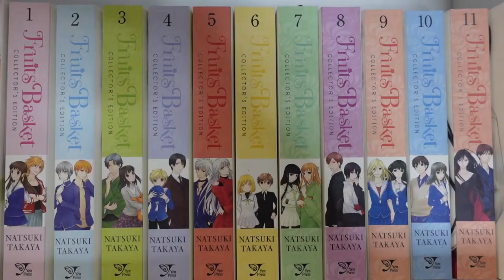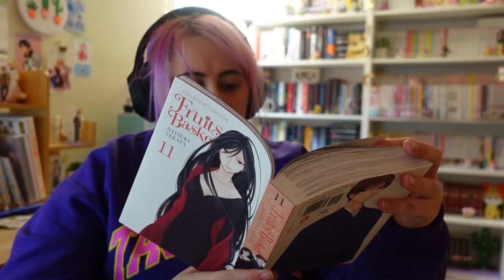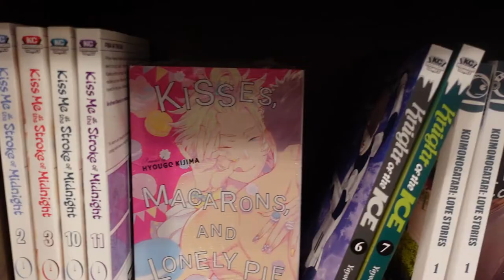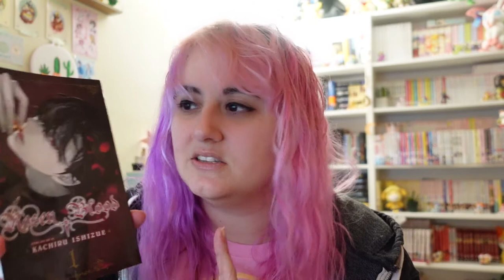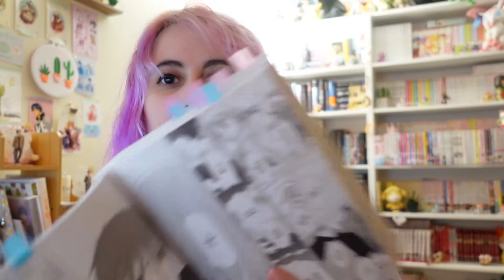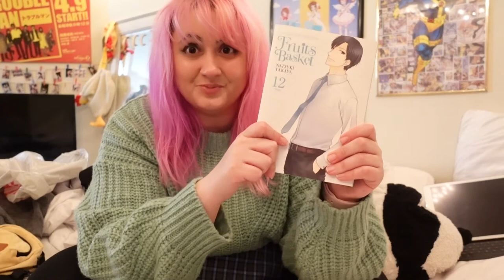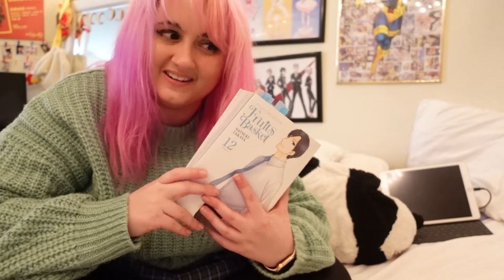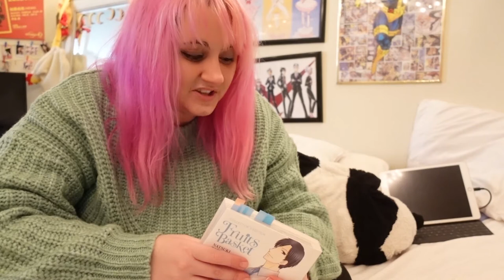Reading Fruits Basket For the First Time | Vol 10-12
The final chapter in my Fruits Basket Reading Adventure!! I finished this back in December but I'm only getting to upload it now. Sorry for the long wait!

Wish List